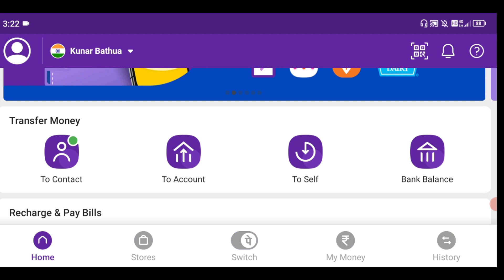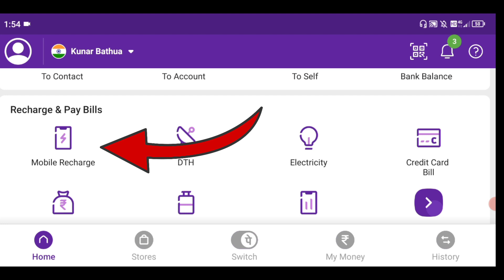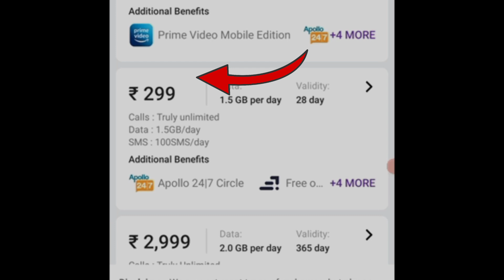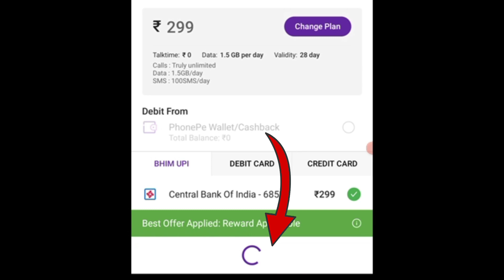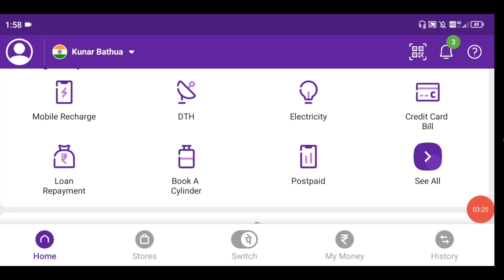Phonepe Se Mobile Recharge Kaise Kare | How To Recharge In Phonepe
About This Video 👇 👇
Dosto Aaj Ki Es Video Me Maine Bataya Hai Ki Phonepe App Se Mobile Reacharge Kaise Karte Hai Ummid Hai Ki Ye Video Apko Passand Ayegi Thanks For Watching Power Tech

phonepe mobile recharge cashback
phonepe recharge